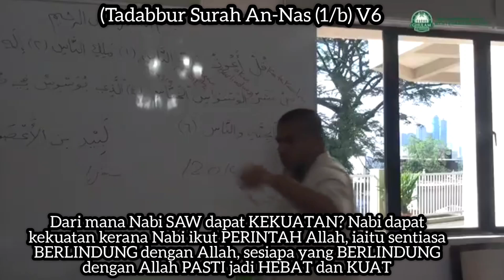Tadabbur An-Nas (1/b) V6